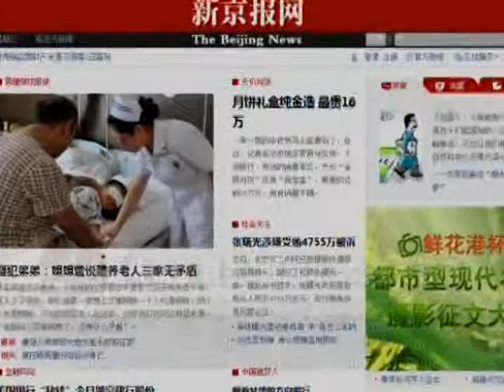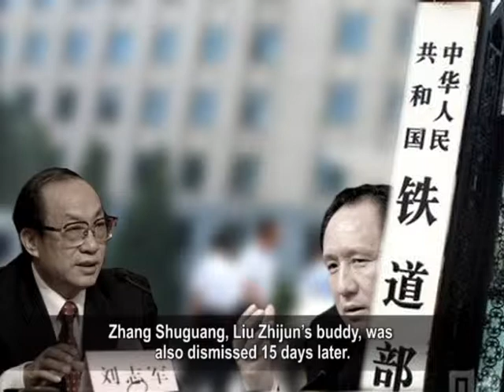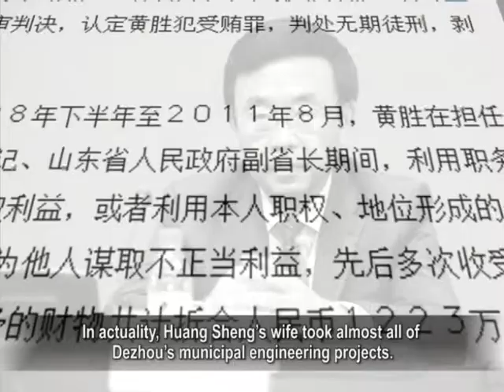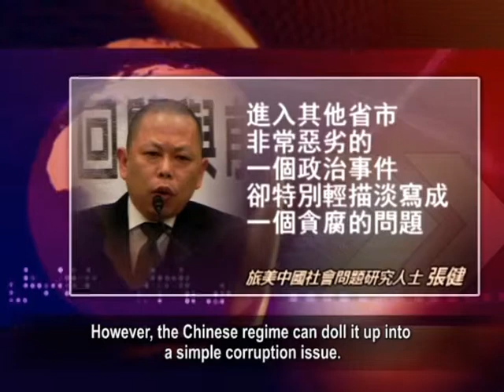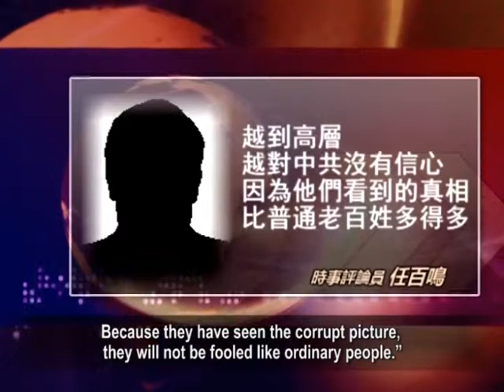Chinese Regime Indicts Zhang Shuguang with Minor Crimes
On September 3rd , Zhang Shuguang, the former director and
deputy chief engineer of the Ministry of Railways, was
indicted in Beijing.
He was accused of taking 47.55 million bribes, much less than
the previously reported amount of 2.8 billion.
However, U.S. media recently revealed that the anti-corruption
department of the SEC in the United States is investigating
Zhang's daughter, who was hired by JP Morgan Chase.

According to Beijing News, the indictment shows that Zhang,
57, served as director and deputy director of various divisions
of the Department of Transportation.

There are 13 charges of bribery over a span of 13 years against
Zhang, the total amount was 47.55 million yuan, of which
the highest bribe was 18.5 million yuan.
Reporter Liu Yiming, from China magazine in Wuhan: "every
official in China takes bribes, so he bribes his superiors and
gets promoted. The more corrupt you are, the more they trust you."
Freelance writer Liu Yiming said that in China, too
many officials are like Zhang Shuguang, taking bribes
on one hand and getting promoted at the same time.

On February 12th , 2011, Chinese authorities suddenly
dismissed Liu Zhijun, for alleged serious violations.
Zhang Shuguang, Liu Zhijun's buddy, was also dismissed
15 days later.

Afterwards, many directors in the Department of Transportation
were arrested, such as Su Shunhu, Deputy Secretary of Transport;
Liu Zuoqi, Director of Buses and Liu Ruiyang, Director of
Trucks.

Two weeks before Zhang Shuguang's dismissal, Hong Kong's
Ming Pao disclosed that Zhang had 2.8 billion deposits in banks
in the United States and Switzerland.
In fact, Zhang Shuguang's wife Wang Xing has long settled
in the U.S. with three mansions.

In November 27, 2002, Shuguang Zhang and Wang Xing
bought a villa with 30,000 square feet for $860,000 in
a middle class and high-income area.

Wang Xing was an exclusive agent for Micropher, a toilet
manufacturer.
With her help, Micropher toilets were the leading brand in
China's railway before 2003.
Currently, Zhang Shuguang was accused of 47.55 million
yuan in briberies and obviously, the 2.8 billion deposits will
be considered by authorities as Wang's legitimately earned
income.

In recent years, there are many cases similar to Zhang's bribery,
in which the amount of bribery charged is far less than previously
reported.
For example, for Liu Zhijun, Director of Railways, the amount
charged was only 64 million, vastly less than the10 billion reported.
Liu also helped a business woman, Ding Yu, profit 4 billion yuan.
Vice Governor of Shandong, Huang Sheng's case involved
9 billion, 46 sets of real estate, and 46 mistresses, but in the
end he was found on corruption for 122 million yuan.
In actuality, Huang Sheng's wife took almost all of Dezhou's
municipal engineering projects.

Zhang Jian, Chinese social affairs researcher in the US:
"In China, none of the corrupt officials were caught for
corruption, including Bo Xilai.

Bo ruled Chongqing for many years and his many debauched
deeds of killing people, live organ harvesting, and
dispatching the army to suppress cities in other provinces,
were very serious political crimes .
However, the Chinese regime can doll it up into a simple
corruption issue.

Zhang Jian said that in China, corruption is not a crime,
but associating with the wrong group is.
As in the Karamay fire tragedy, the one that let the leaders
get out first was promoted again and again, and so did the
officials who persecuted Falun Gong practitioners.
This is the true nature of this dictatorship.

In fact, besides Zhang Shuangkuang's wife, his daughter
Zhang Xixi is also in the United States.
According to the media, Zhang Xixi graduated from
Standford University in 2008 and was recruited by
JP Morgan in Hong Kong in the same year, but she quit

Recently, the New York Times quoted the U.S. government's
secret files that showed JP Morgan began to do business with
China's high-speed rail project after hiring Zhang Xixi.
The anti-corruption unit of the U.S. Securities and Exchange
Commission is going to investigate JP Morgan's hiring of
children of high ranking officials.

Commentators Ren Baiming: "For Chinese officials, the higher
the rank, the less they trust the Chinese Communist Party(CCP).
Because they have seen the corrupt picture, they will not be
fooled like ordinary people."
Ren Baiming points out that senior officials are more afraid
of being held liable after the CCP collapses. Therefore, they are
fully prepared.
Now, the scenarios of naked officials with family members
all abroad, the second generation and third generation of
officials are all turning into US citizens.